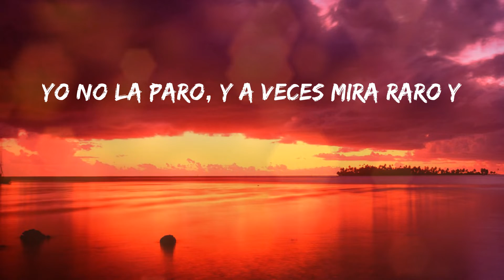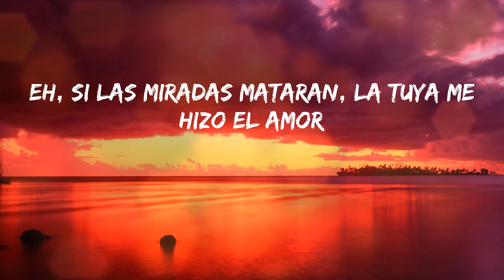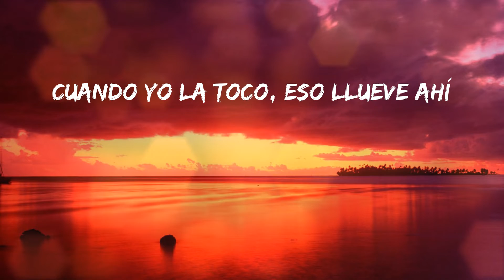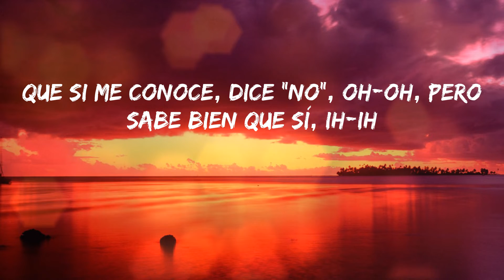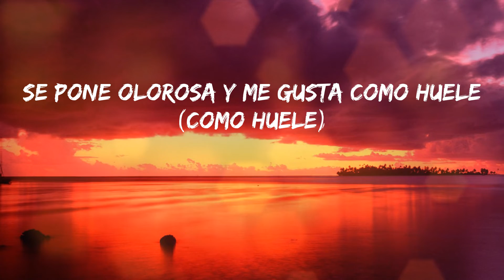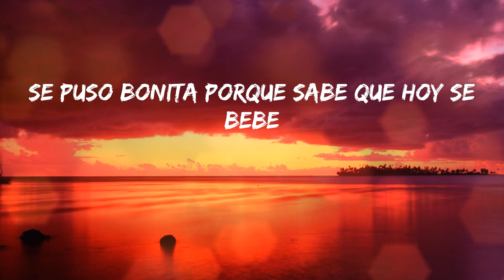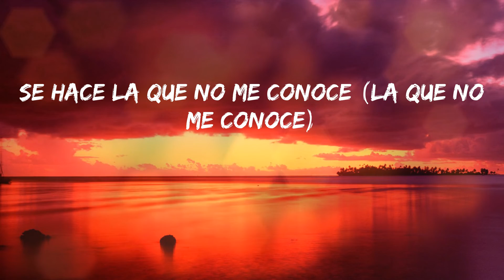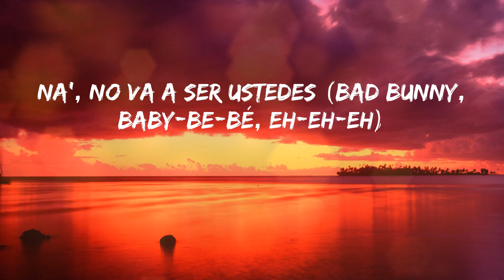Jhay Cortez - No Me Conoce (Letras)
💓 No Me Conoce - Jhay Cortez

Letras:
(Se hace la que no me conoce
Pero en mi cama se volvió un vicio como la 5-12)
(Yeh-yeh-yeh-yeh; ¿Me sigue'?)
Nunca se deja ver (Nunca se deja ver; ¡no!)
No sabe disimular (No sabe disimular)
Tiene lo suyo y le va bien
Pero de noche conmigo le gusta portarse mal
Llega y lo que quiere es pecar, eh
Está puesta pa' bellaquear, eh (La presión)
Yo no la paro, y a veces mira raro y
Se hace la que no me conoce (La que no me conoce)
Pero en mi cama se volvió un vicio como la 5-12 (Como la 5-12)
Me la como entera, nadie se entera
Un pa'l de amiga' (Un pa'l de amiga')
To'as solteras, siempre la velan pa' que ella siga (Siga)
Un pa'l de amiga' (¿Me sigue'?)
To'as solteras, siempre la velan pa' que ella siga (Pa' que ella siga)
Eh, si las miradas mataran, la tuya me hizo el amor
Se ve que tú estás a vapor
Ella mata con traje y cuando se viste sport
Tiene el booty XL, pero usa los pantie' Small
Una' pa'l no aguntan presión y la tienen bloqueá', eh
Un pa'l de psycho, stalkeá'
No brega en la calle, pero está baqueá'
La baby está muy dura, pa' mí que está hackeá', eh
Chiquitita pero grandota, en la uni, buenas nota', eh
Niña buena, se le nota, pero le explota la nota y
Pero en mi cama
Se lo metí en 4 y en to'ita' las pose' (To'ita' las pose'), eh
Con pa'l de amiga' (Con pa'l de amiga')
Me la como entera, nadie se entera, un pa'l de amiga'
To'as solteras, siempre la velan pa' que ella siga
(Pa' que ella siga; ¿Me sigue'?)
Me llama pa' que yo la pruebe y (Yah)
Cuando yo la toco, eso llueve ahí
Ella se vistió y yo la desvestí (Que sí)
Nunca dice "No", siempre dice "Sí" (Wuh)
Cuando quiere bailar, el dembow la azota (¿Qué?)
Ella se pone loca
Ella lo que quiere es peinarse y arreglarse
Llega a la disco a soltarse
Que si me conoce, dice "No", oh-oh, pero sabe bien que sí, ih-ih
Ella lo mezcla con alcohol, oh-oh, como cuando yo le di, ih
En toda' las poses, preguntan y dice "No sé"
De contacto tiene "Jose" y siempre después de las 11 o 12
Tira pa' que yo la pruebe
Se pone olorosa y me gusta como huele (Como huele)
Instagram privado pa' que nadie la vele
Se puso bonita porque sabe que hoy se bebe
A portarse mal, pa' sentirse bien
No quería fumar pero le dio al pen (Sí)
Una Barbie, pero no busca un Ken (No)
Siempre le llego cuando dice "Ven"
Pa' portarse mal, se viste bien
Dice la verdad y a vece' miente también
Apaga las notificacione' en el cel
Ella tiene lo suyo, pero hoy quiere joder
Y yo le di por el expre-so
Le llené el cuello de be-so'
Le hice tiempo como un pre-so
Si la ve', no le hable' de e-so, que
Todas solteras, siempre la velan pa' que ella siga (Pa' que ella siga; ¿Me sigue?)
Dímelo Balvin
Bad Bunny
Latino Gang
¿Me sigue'?
La Presión
Jhayco, Jhay Cortez
Jhayco, Jhay Cortez, eh (Oasis Team)
Bad Bunny (Eh-eh-eh)
Na-na-na (Yeh-yeh-yeh-yeh)
Bad Bunny, J Balvin (Bad Bunny, baby-be-bé)
(Jhay Cortez)
Na', no va a ser ustedes (Bad Bunny, baby-be-bé, eh-eh-eh)
Yo creo que sí
Sí, Mvsis vuelve a poner un ritmo así, lo vuelvo a partir
¿Qué fue? Jaja
Oasis, Oasis
La Trinidad